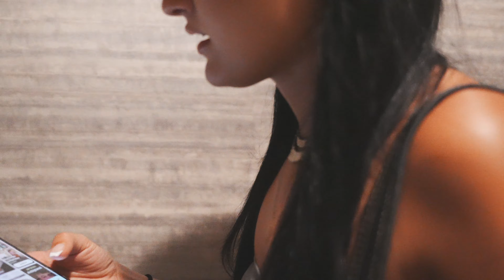英語で注文できる？ロサンゼルスのルームメイトとスターバックス！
Hello, Everyone!
Episode 11

このチャンネルは僕とルームメイトのロサンゼルス生活を発信！

今回はアメリカのスターバックスへ！
英語で注文するのって緊張するよね…
そんな時に使える英会話を、レイヴェンが教えてくれるので役に立つかも？

楽しんでくれると嬉しいです！

 毎日更新！チェックしてね！